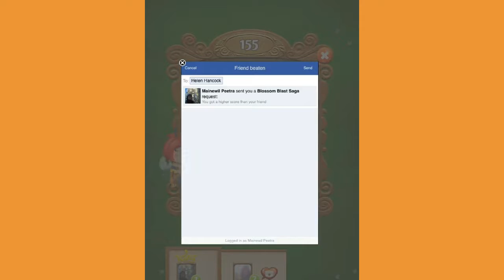Blossom Blast Saga Level 155 ~ Remove 22 Weed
Blossom Blast Saga Level 155, no  boosters or extra moves.